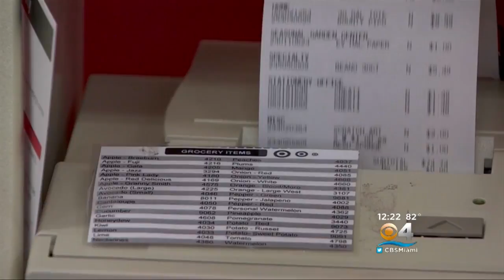Credit Card Interest Rates Rising Sharply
The average credit card APR has gone up in recent weeks.